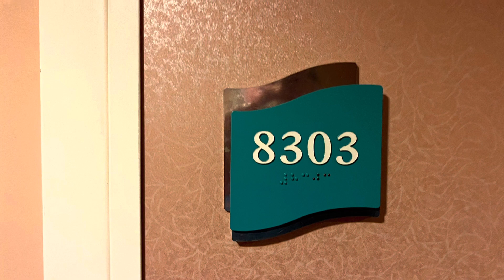Navigator of the Seas Promenade View Interior (Cabin #8303)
Navigator of the Seas Promenade View Interior (Deck 8, Cabin #8303) September 23, 2022